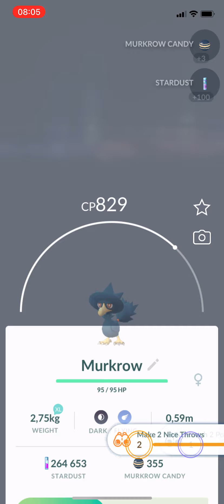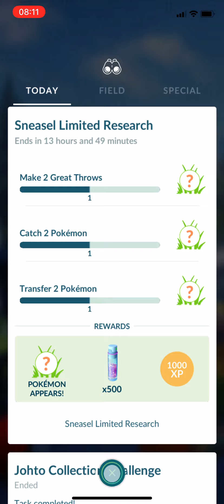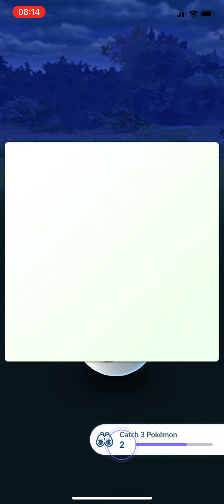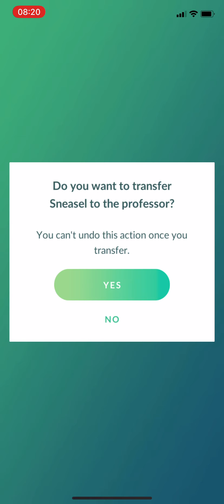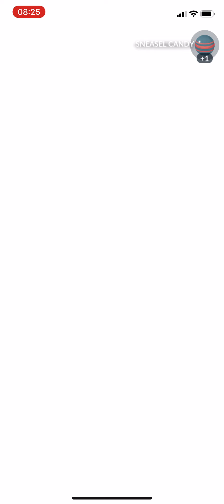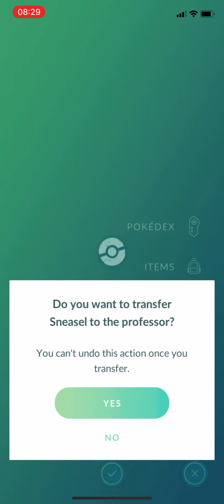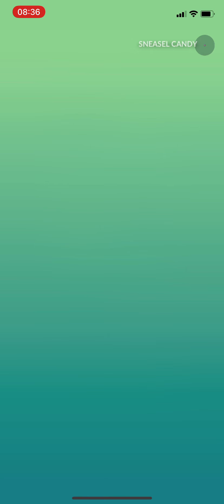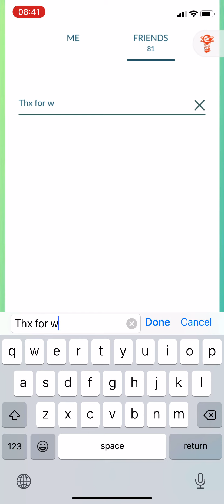Hunting for shiny sneasel in pokemon go. Did I got a shiny?🤔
I only found 1 shiny sneasle in this whole event i was expecting it be more shiny boosted😑